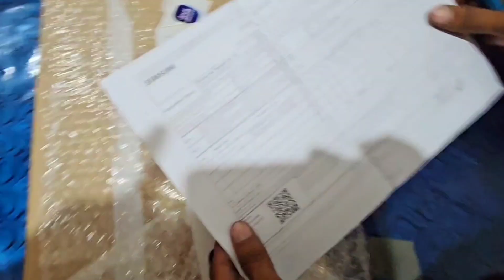Samsung Galaxy Book3 360 i7 15.7 Touch Laptop 💻 || Samsung Book 3 Laptop Unboxing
SAMSUNG Galaxy Book3 360 Intel
EVO Core i7 1360P 13th Gen.

Kev Features
• Stylish & Portable Thin and Light Laptop
• 15.6 Inch Super Amoled FHD display
• Finger Print Sensor for Faster System Access

Sales Package - Laptop, S-Pen, Adapter, Cable
Model Number - NP750QFG-KA3IN
Part Number - NP750QFG-KA3IN
Model Name - Galaxy Book3 360
Series - Galaxy Book3 360 Intel EVO
Color - Graphite
Туре - Thin and Light Laptop
Suitable For - Processing & Multitasking
MS Office - Provided Yes

SSD - Yes
SSD Capacity - 1TB
RAM - 16 GB
RAM Type - DDR4X
Processor Variant - 1360P
Clock Speed - Max Turbo Frequency up to 5.0 GHz
Graphic Processor - Intel Integrated lris Xe

Core i7 Process EVO Tag
Samsung Galaxy Book 3
Samsung Book 3 360° Folding Touch Laptop
Samsung Laptop Unbox
Samsung Laptop Unboxing
Touch Screen Laptop Unboxing
Latest Model Laptop Samsung
Premium Laptop Unboxing
Core i7 Laptop Samsung
New Generation Laptop
Gaming Powerfull Laptop